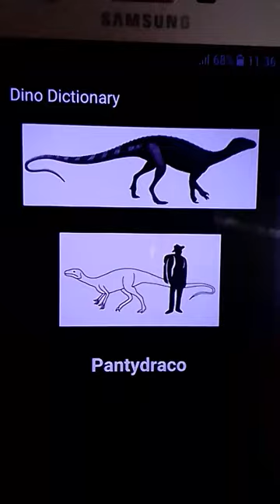Pantydraco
Dope and Mix Content
I Upload Almost Everything

Memes
Music
Gaming
Anime
Lifehacks
Cartoons
Gun Syncs
Experiments
Creativity
Prehistoric Animals
Art and Drawing
Tech
Rap
Tutorials
Roasting
Cars

   Username
Ultimateaxe99